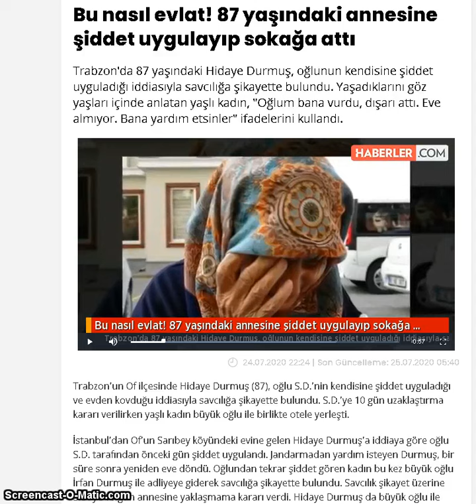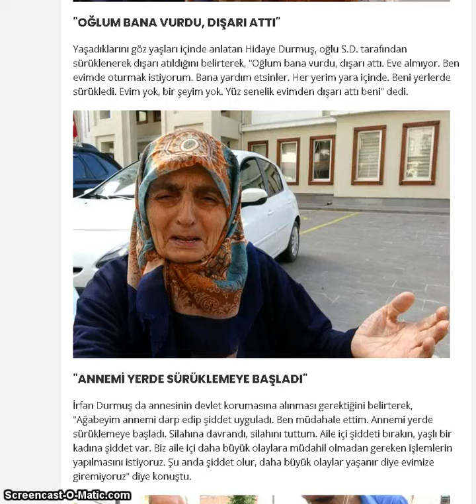Bu nasıl evlat! 87 yaşındaki annesine şiddet uygulayıp sokağa attı !!!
Trabzon'da 87 yaşındaki Hidaye Durmuş, oğlunun kendisine şiddet uyguladığı iddiasıyla savcılığa şikayette bulundu. Yaşadıklarını göz yaşları içinde anlatan yaşlı kadın, "Oğlum bana vurdu, dışarı attı. Eve almıyor. Bana yardım etsinler" ifadelerini kullandı.

Trabzon'un Of ilçesinde Hidaye Durmuş (87), oğlu S.D.'nin kendisine şiddet uyguladığı ve evden kovduğu iddiasıyla savcılığa şikayette bulundu. S.D.'ye 10 gün uzaklaştırma kararı verilirken yaşlı kadın büyük oğlu ile birlikte otele yerleşti.İstanbul'dan Of'un Sarıbey köyündeki evine gelen Hidaye Durmuş'a iddiaya göre oğlu S.D. tarafından önceki gün şiddet uygulandı. Jandarmadan yardım isteyen Durmuş, bir süre sonra yeniden eve döndü. Oğlundan tekrar şiddet gören kadın bu kez büyük oğlu İrfan Durmuş ile adliyeye giderek savcılığa şikayette bulundu. Savcılık şikayet üzerine S.D.'ye 10 gün annesine yaklaşmama kararı verdi. Hidaye Durmuş da büyük oğlu ile birlikte bir otele yerleşti.Büyük nasıl evlat! 87 yaşındaki annesine şiddet uygulayıp sokağa attı"OĞLUM BANA VURDU, DIŞARI ATTI"Yaşadıklarını göz yaşları içinde anlatan Hidaye Durmuş, oğlu S.D. tarafından sürüklenerek dışarı atıldığını belirterek, "Oğlum bana vurdu, dışarı attı. Eve almıyor. Ben evimde oturmak istiyorum. Bana yardım etsinler. Her yerim yara içinde. Beni yerlerde sürükledi. Evim yok, bir şeyim yok. Yüz senelik evimden dışarı attı beni" dedi.Büyük nasıl evlat! 87 yaşındaki annesine şiddet uygulayıp sokağa attı"ANNEMİ YERDE SÜRÜKLEMEYE BAŞLADI"İrfan Durmuş da annesinin devlet korumasına alınması gerektiğini belirterek, "Ağabeyim annemi darp edip şiddet uyguladı. Ben müdahale ettim. Annemi yerde sürüklemeye başladı. Silahına davrandı, silahını tuttum. Aile içi şiddeti bırakın, yaşlı bir kadına şiddet var. Biz aile içi daha büyük olaylara müdahil olmadan gereken işlemlerin yapılmasını istiyoruz. Şu anda şiddet olur, daha büyük olaylar yaşanır diye evimize giremiyoruz" diye konuştu.